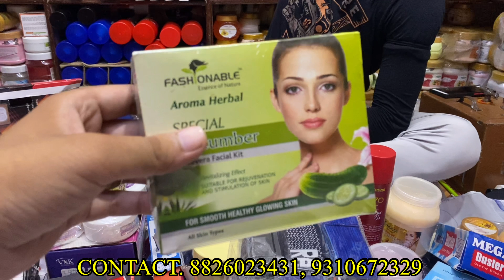Man's And Women Parlour Items Facial Kit, Manufacturer🔥😱Wholesale Market In Sadar bazar Delhi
Shop details

Store owner - Thakur Ji

Sadar bajar qutab road